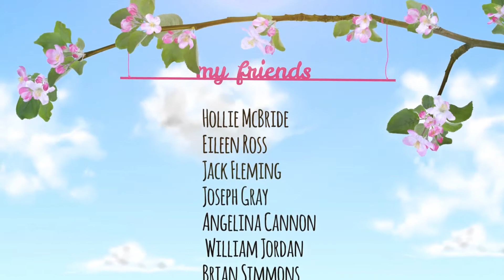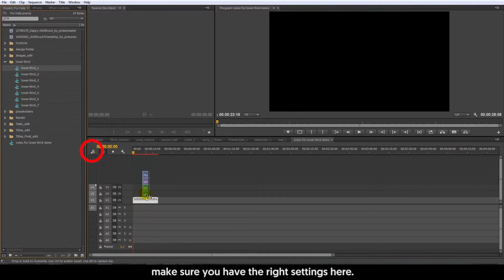Premiere Pro Template: Spring Slideshow / Wedding Titles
30 Different scene
11 Lower thrids
Final Titles
Easy to use
Free font
Any language
Well organized
User friendly
Modular structure
Professional design